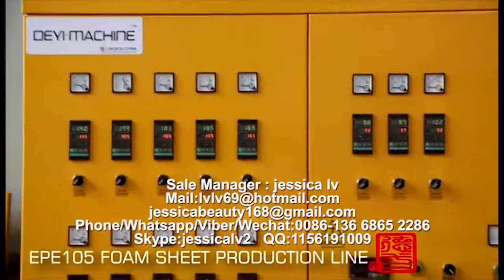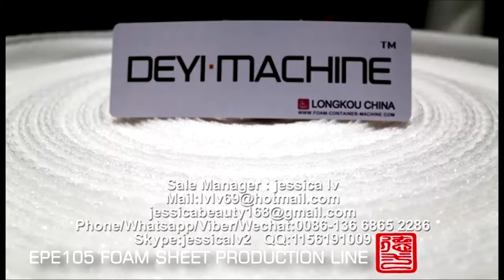epe foam sheet machine